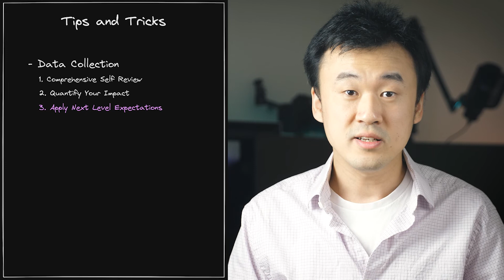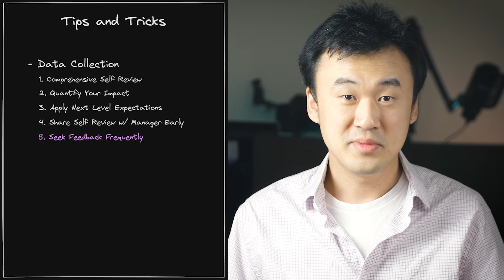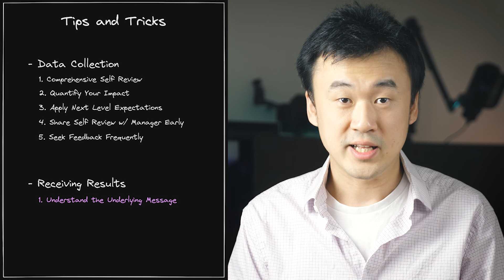How Performance Review Works for Software Engineers (From L8 SWE at Microsoft)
0:00 Intro
0:23 Why Performance Reviews
2:49 How Performance Reviews Work
9:39 Tips and Tricks
12:32 Outro